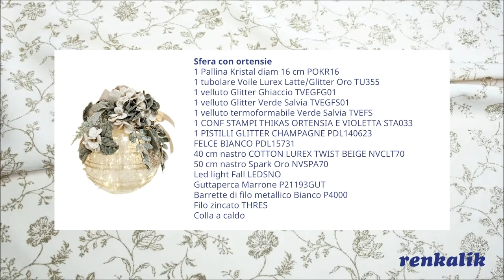Sfera decorata con ortensie in velluto glitter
Realizza con noi questa elegantissima palla di Natale decorata con le ortensie in velluto glitter e il nuovo tubolare voile Lurex.
Ecco il link con l'elenco dei materiali per realizzare questo progetto